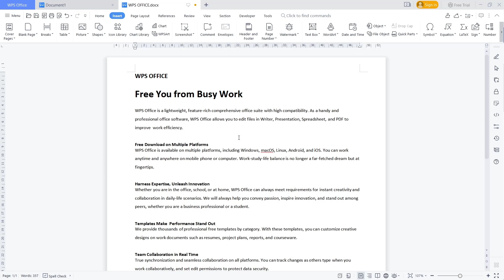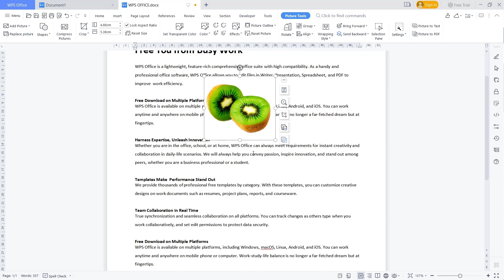WPS Office Word How To Overlay Pictures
Learn how to overlay pictures in WPS Office Word and create visually appealing documents with this step-by-step guide. Enhance your documents with this useful feature.